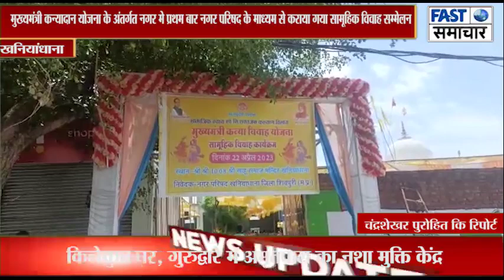cm कन्यादान योजना के अंतर्गत नगर मे प्रथम बार नगर परिषद के माध्यम से कराया गया सामूहिक विवाह